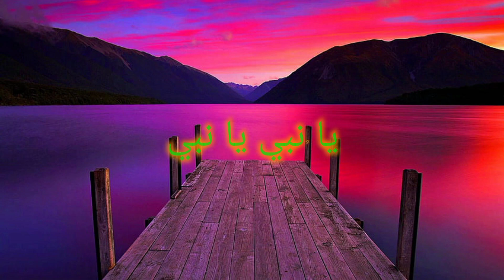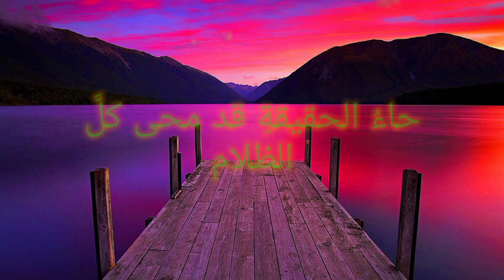Maher Zain - Salamullah (Lyrics)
Lyrics:

قمرٌ أطلَّ على البريةِ من حِراءْ
(A moon shone upon creation from (the cave of) Hira)
زان السماءَ فكان بدراً نيّرا
(It adorned the sky and became a bright full moon)
هو رحمةُ الرحمنِ ذاك محمدٌ
(He is the mercy of the Most Gracious, that is Muhammad)
من جاء غيثاً للقلوبِ مُطهِّرا
(He who came as purifying rain to the hearts)

Chorus
يا نبي سلام عليكْ
(O Prophet, peace be upon you)
فاض دمعُ القلبِ وطال الشوقُ إليك
(My heart overflowed with tears and my longing increased for you)
يا نبي يا نبي
(O Prophet, O Prophet!)
صلاة الله وسلام الله دوماً عليك
(May God's prayers and His salutations always be upon you)

ميمُ المحبةِ والهدايةِ والسلامْ
(The M (in your name) is the true meaning of love, guidance and peace)
حاءُ الحقيقةِ قد محى كلَّ الظلام
(The H is Truth that erased all darkness)
والميمُ محمودٌ حوى طهرَ الخصال
(And the M is "Mahmoud" - most praised containing the purest of traits)
والدالُ داعٍ للهدى والإعتدال
(The D in your name calls for guidance and moderation)